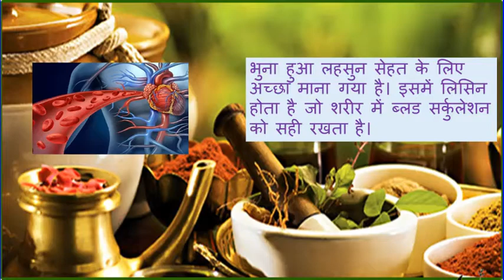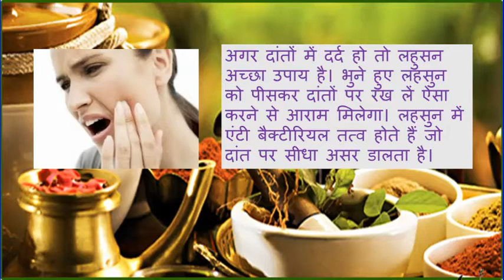जानिए भुना हुआ लहसुन किस प्रकार हमारे शरीर के लिए फ़ायदेमंद हैREMEDYUPDATES bhune huye lahsun kefayde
जानिए भुना हुआ लहसुन किस प्रकार हमारे शरीर के लिए फ़ायदेमंद है
खाने में अगर लहसुन का तड़का लग जाए तो हर सब्जी का स्वाद दोगुना बढ़ जाता है। लहसुन को न केवल खाने में बल्कि सेहत के तौर पर भी काफी फायदेमंद कहा गया है लेकिन साबुत लहसुन की अपेक्षा भुना हुआ लहसुन सेहत के लिए ज्यादा लाभदायक होता है खासतौर पर पुरुषों के लिए। तो चलिए आपको बताते हैं कि भुना हुआ लहसुन खाने से मर्दों को क्या फायदे होते हैं।